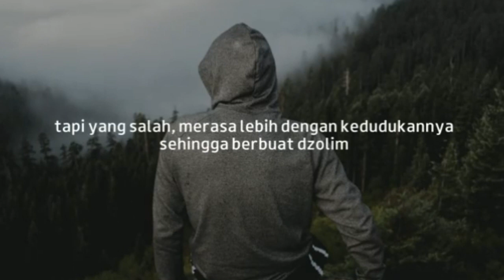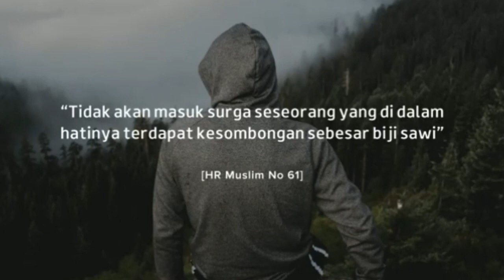Merasa Diri lebih dari orang lain, Jangan Lupa Bersyukur Saat Hujan Turun, BAgaimna Agar hati Tenang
[✓SOUND ON 🔊✓]
Barakallahu fiikum @ustadzadihidayat .
“Tidak akan masuk surga seseorang yang di dalam hatinya terdapat kesombongan sebesar biji sawi.” Ada seseorang yang bertanya, “Bagaimana dengan seorang yang suka memakai baju dan sandal yang bagus?” Beliau menjawab, “Sesungguhnya Allah itu indah dan menyukai keindahan. Sombong adalah menolak kebenaran dan meremehkan orang lain.“ (HR. Muslim no. 91)

[✓sound On✓]

Bismillahirrahmanirrahim

Karena semua yang datang dari Allah itu nilainya bermanfaat 😊 “Allahumma shoyyiban nafi’an” “Ya Allah turunkanlah pada kami hujan yang bermanfaat”

[✓sound On✓]

Bagaimana Agar Hati Tenang?
Karena dekat kepada Tuhan, kita akan mendapatkan ketenangan. Ketenangan nyata tanpa tipu-tipu.

[✓Sound ON@✓]

Dunia Tempat Meninggal.

Jangan hanya sibuk mengejar suatu hal yang nantinya akan kita tinggalkan.

[✓2 Roka'at Sebelum Subuh.✓]

Keutamaannya: Lebih dari Dunia Seluruhnya

Adapun dalil yang menunjukkan keutamaan shalat sunnah qobliyah Shubuh adalah hadits dari ‘Aisyah di mana Nabi shallallahu ‘alaihi wa sallam bersabda,

رَكْعَتَا الْفَجْرِ خَيْرٌ مِنَ الدُّنْيَا وَمَا فِيهَا “Dua raka’at fajar (shalat sunnah qobliyah shubuh) lebih baik daripada dunia dan seisinya.” (HR. Muslim no. 725). Jika keutamaan shalat sunnah fajar saja demikian adanya, bagaimana lagi dengan keutamaan shalat Shubuh itu sendiri.

Dalam lafazh lain, ‘Aisyah berkata bahwa Nabi shallallahu ‘alaihi wa sallam berbicara mengenai dua raka’at ketika telah terbih fajar shubuh,

لَهُمَا أَحَبُّ إِلَىَّ مِنَ الدُّنْيَا جَمِيعًا “Dua raka’at shalat sunnah fajar lebih kucintai daripada dunia
seluruhnya” (HR. Muslim no. 725).

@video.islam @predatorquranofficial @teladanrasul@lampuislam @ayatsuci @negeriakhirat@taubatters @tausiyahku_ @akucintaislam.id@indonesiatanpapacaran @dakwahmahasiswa